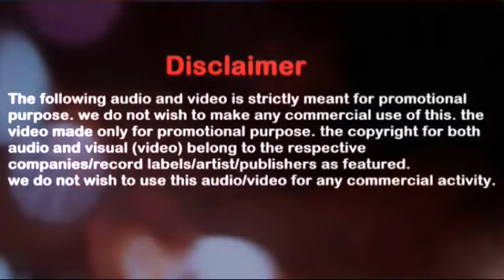Poramon 2 (পোড়ামন ২) Bengali Movie Review | Siam Ahmed | Pujja Cherry | Latest Bengali Movie | 2018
Here is the Exclusive Review of New Bangla Film 'Poramon 2'. Starring Siam Ahmed & Pujja Cherry in lead roles. Directed By: Raihan Rafi, Produced By Jaaz Multimedia.

Film Credits:
■ Movie - Poramon 2
■ Artist - Siam Ahmed, Puja cherry, Bapparaj, Nader Chowdhury, Fuzlur Rahman Babu, Anuara begum, Sayed Babu, Rabeka rauf, Pial Hasan,Chikon Ali and Others.
■ Script: Abdul Aziz & Raihan Rafi
■ dialogue: Delowar Dil
■ Producer - Jaaz Multimedia
■ D.O.P - Saiful shahin
■ Choreographer - Jayesh Pradhan
■ Fight master - Mithu ahamed